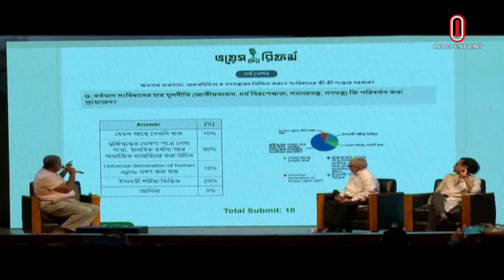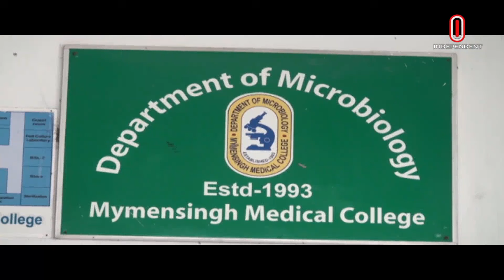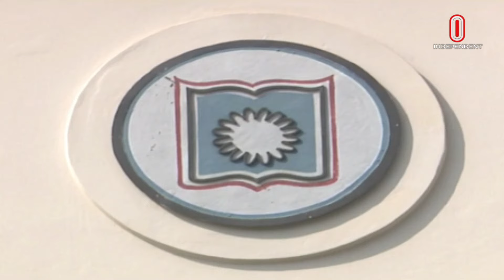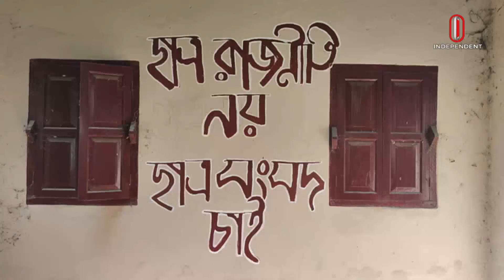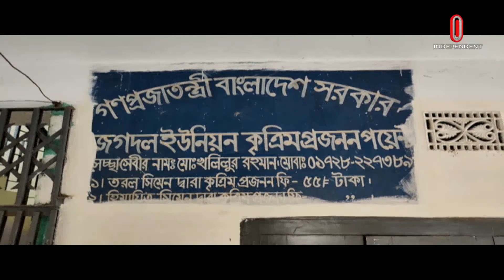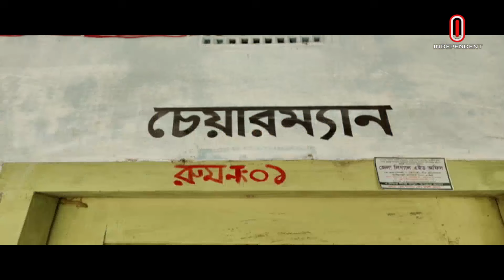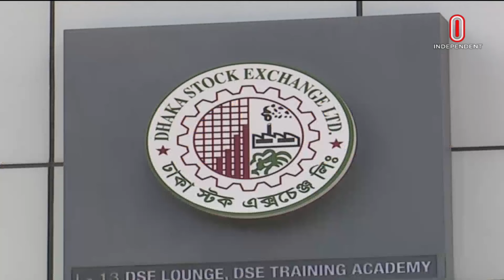News at 7am || সকাল ৭টার খবর || 6 October 2024 | Independent TV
News at 7am || সকাল ৭টার খবর || 6 October 2024

ma